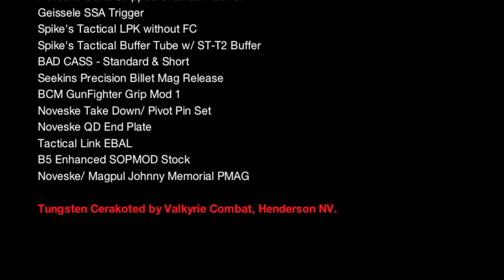Custom Noveske Tungsten Build AR15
Upper
Noveske N4 Stripped Chainsaw Upper
Rainier Arms Upper Receiver Parts Kit
Noveske 14.5" Afghan Lo-Pro Gas Block Barrel 1:7 5.56
BCM BCG
Noveske GunFighter CH Mod 4 Medium
Geissele MK3 10"
Aimpoint PRO
Noveske/ Troy Folding Front & Rear Battle Sights Set
KNS 0.52 Round Dot Post Sight
Magpul XTM Hand Stop
BattleComp 1.5 Pinned & Welded

Lower
Noveske Gen2 Stripped Chainsaw Lower
Geissele SSA Trigger
Spike's Tactical LPK without FC
Spike's Tactical Buffer Tube w/ ST-T2 Buffer
BAD CASS - Standard & Short
Seekins Precision Billet Mag Release
BCM GunFighter Grip Mod 1
Noveske Take Down/ Pivot Pin Set
Noveske QD End Plate
Tactical Link EBAL
B5 Enhanced SOPMOD Stock
Noveske/ Magpul Johnny Memorial PMAG

Big THX to:

Rogtac.com for supplying all the parts except the lower receiver.
NewFrontierArmory.com for pinning and welding the BC.
ValkyrieCombat.com for cerakoting.
And not to mention, Noveske.com :)